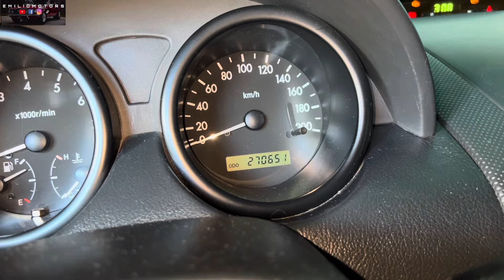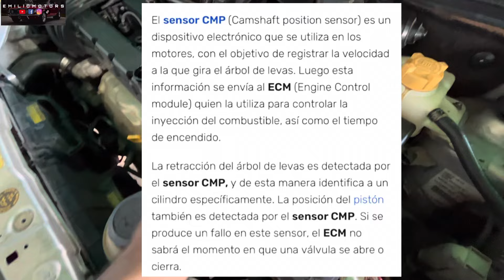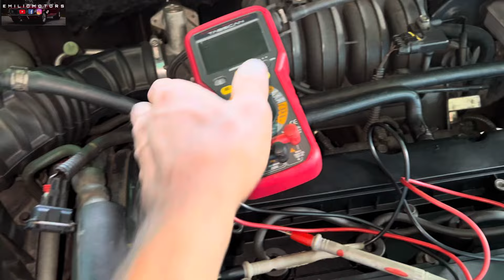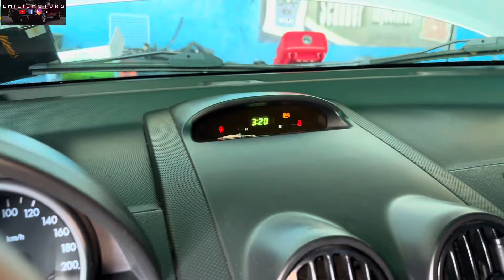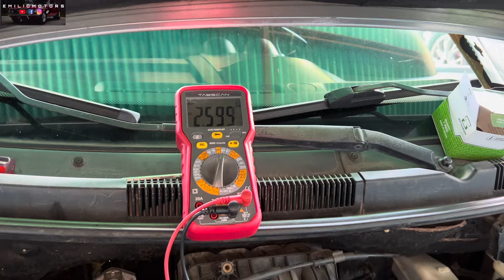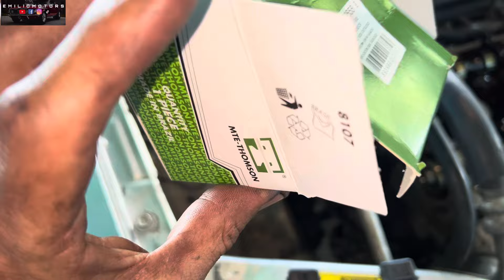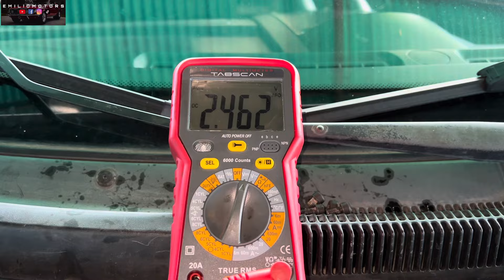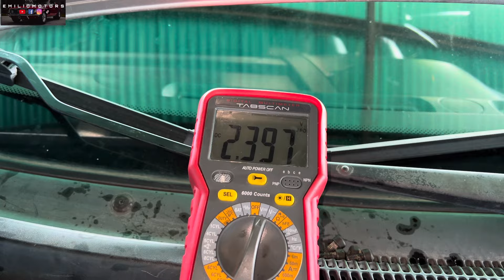CÓDIGO P0342 CHEVROLET AVEO | SENSOR DE ÁRBOL DE LEVAS DEL AVEO